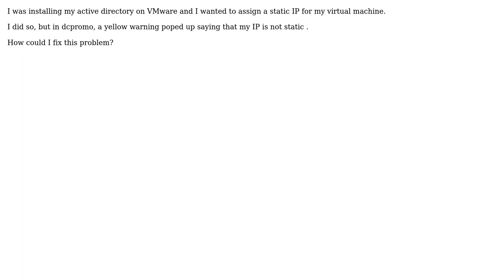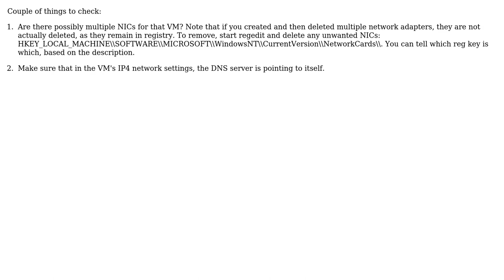VMware & windows server 2008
With thanks & praise to God, and with thanks to the many people who have made this project possible! You are responsible for your own actions.